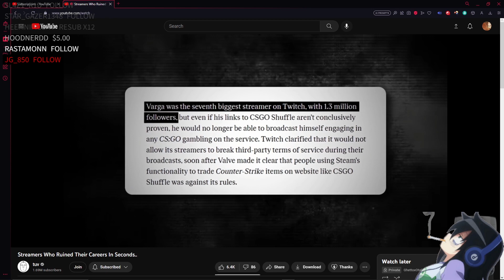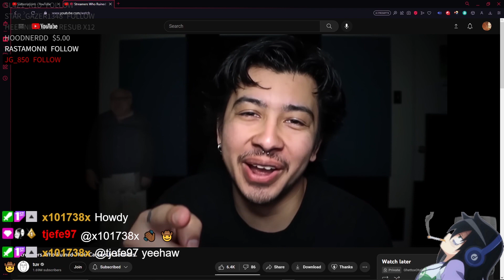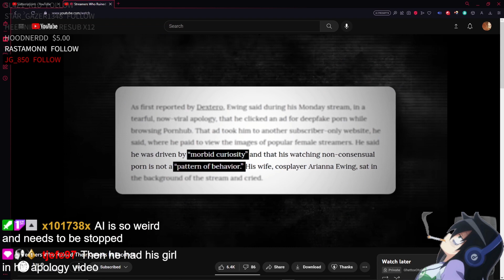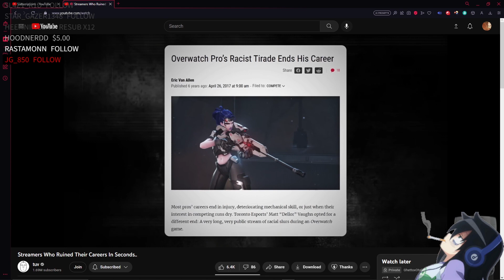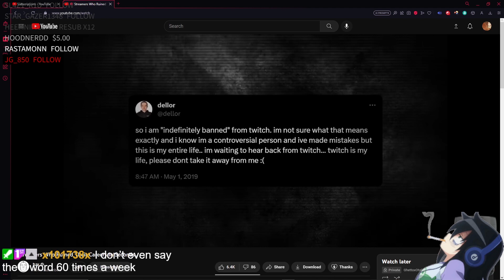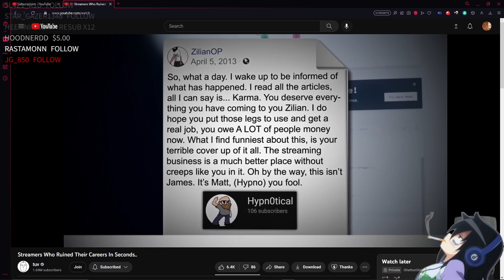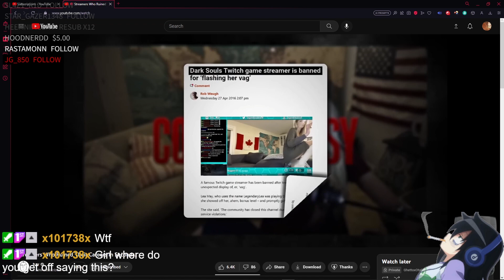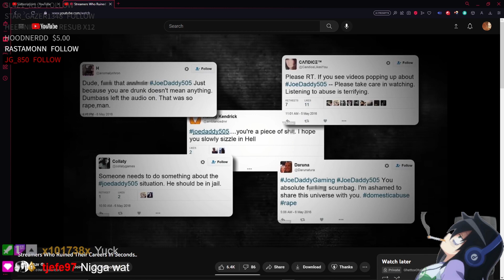Reacting to Streamers Who Ruined Their Careers In Seconds...